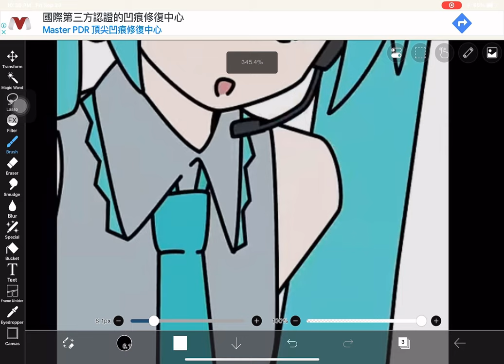traced @channelcaststation ‘s Art ​⁠(THIS IS 2 WEEKS AGO)